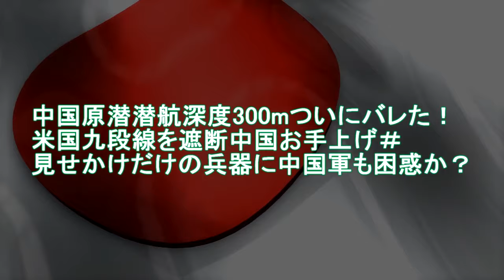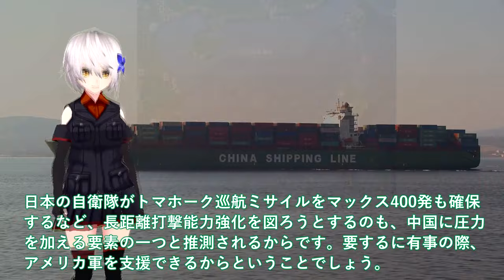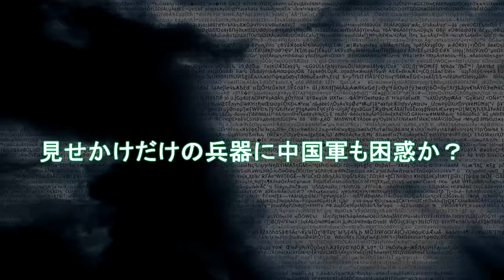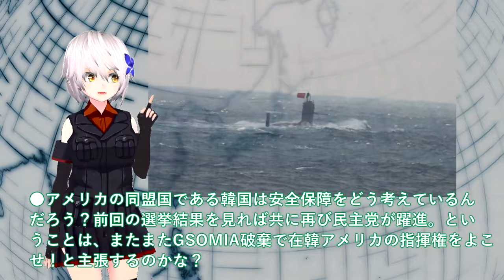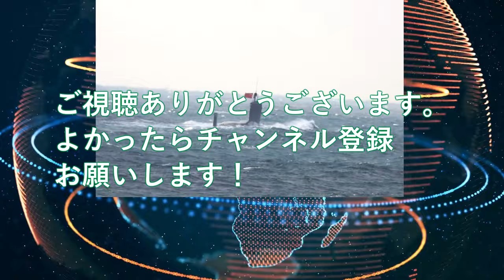【軍事解説】中国原潜潜航深度300mついにバレた！米国九段線を遮断中国お手上げ＃見せかけだけの兵器に中国軍も困惑か？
関連動画
進水する潜水艦。「はくげい」

引用・転載「出典：海上自衛隊ホームページ」
引用・転載「出典：航空自衛隊ホームページ」
引用・転載「出典：陸上自衛隊ホームページ」